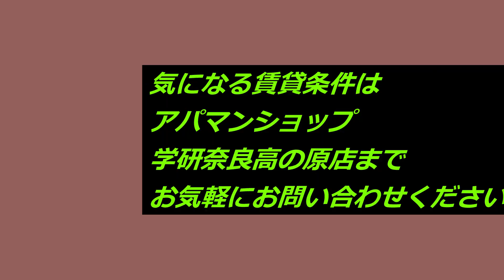犬・猫飼育相談OK！ペットと暮らせるお部屋です☆｜フォレストコート 101号室 ★奈良の賃貸MARUWA｜株式会社丸和不動産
▶物件名：フォレストコート
▶所在地：奈良市左京
▶間取：２ＤＫ
▷取扱店：アパマンショップ学研奈良高の原店

ペットと暮らせるお部屋のご紹介☆
大きな出窓からは明るい日差しが入りますよ！